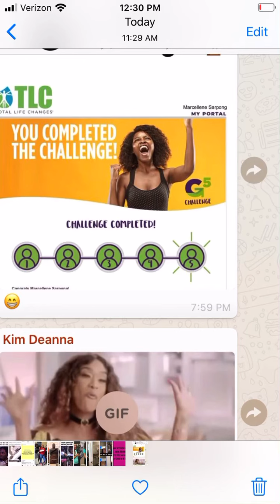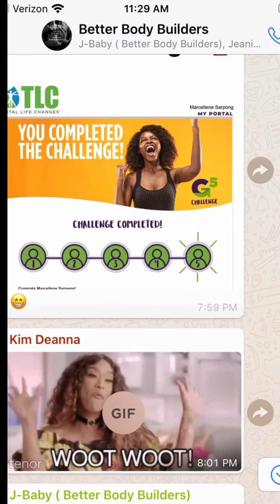First 30 Days with TLC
Promos and Deals

Call or text: Candi (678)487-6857 Lets chat a bit if you want to join my team or, if you are ready to start right now, then just visit
and enter #7370131 as my IBO

Send me a text immediately after you enroll so we can setup a game planning session to get you started making money before your products even come in the mail.